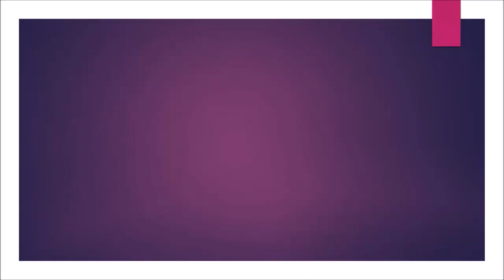video FaKIw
Topic:
Magnetars are cosmic “mining” of gold.